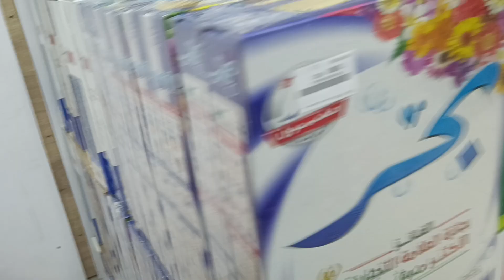DIVISORIA SA KUWAIT DAMING MURA Tara samahan nyo paningin